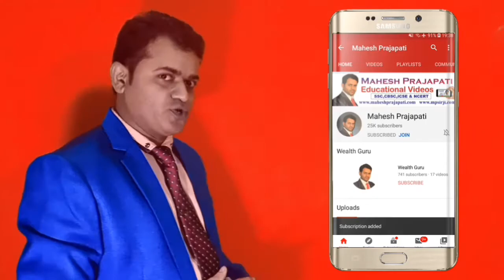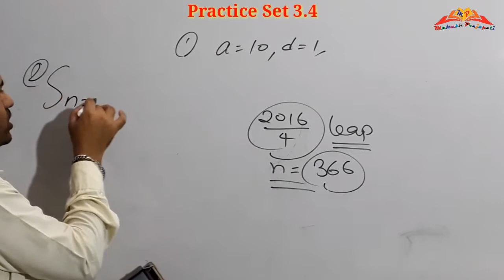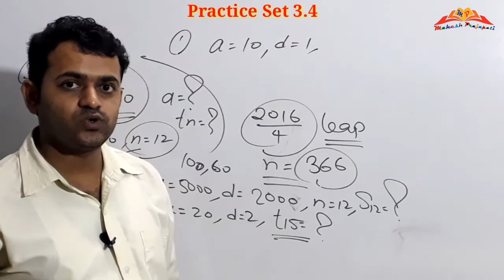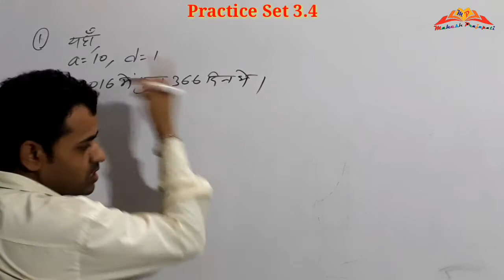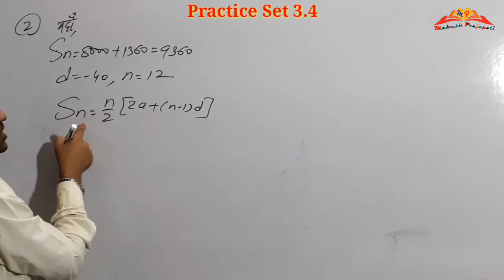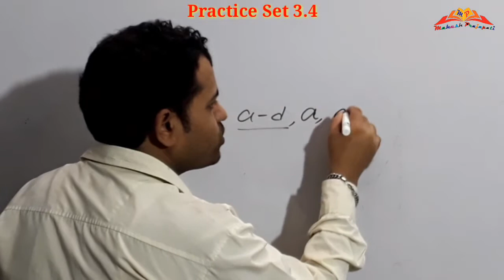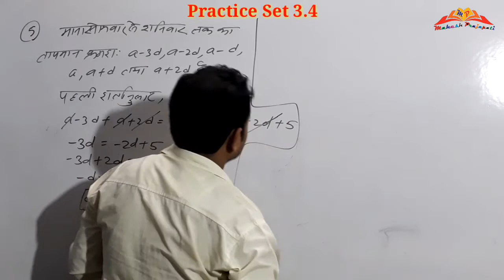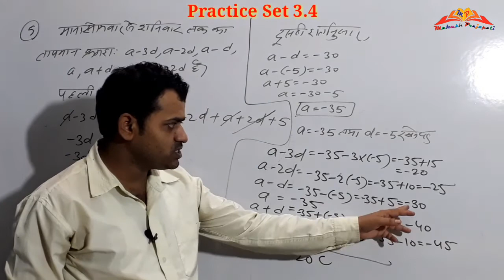10th Algebra Practice Set 3.4 Hindi Medium | Ankaganitiy Shrinkhala | अंकगणितीय श्रृंखला | Mahesh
इस वीडियो में हमने कक्षा दसवीं के Algebra का पाठ 3 अंकगणितीय श्रृंखला का Practice Set 3.4 हल किया है.